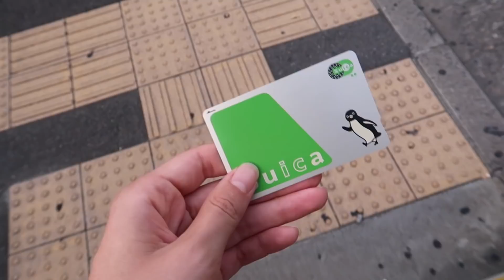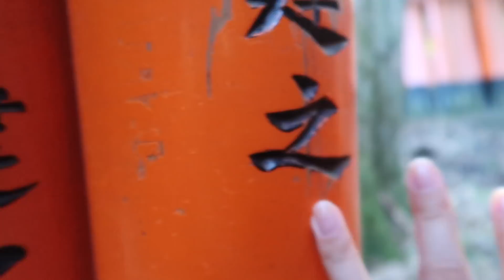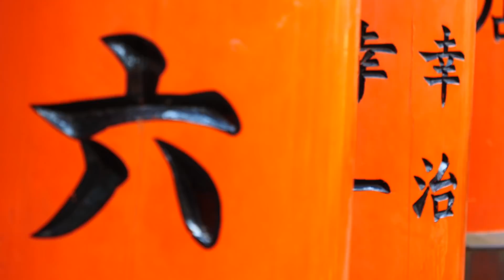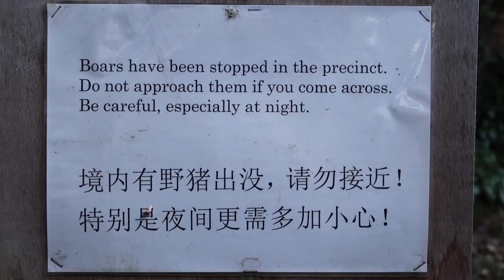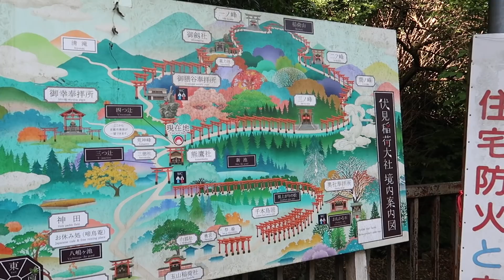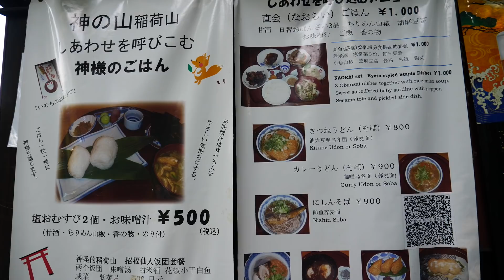Fushimi Inari Taisha in Kyoto, Japan (伏見稲荷大社) ⛩️ | Hiking Kyoto's 10,000 Red Gates!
Another Kyoto must-visit! We woke up early to visit Fushimi Inari Taisha in Kyoto, Japan. This is the famed shrine with 10,000 red gates lining a path through the wooded forest of Mount Inari. The shrine is dedicated to Inari (伏見稲荷大社), the Shinto god of rice agriculture, but he is also worshipped by those in business. The foxes seen throughout the shrine are regarded as Inari's messengers - one of them holds a key in his mouth symbolizing the keys to the rice granary. The red torii gates along the entire trail, are all donations by both individuals and companies. Also, if this place looks familiar, you probably recognize it from the movie 'Memoirs of a Geisha'!

Fushimi Inari Taisha (伏見稲荷大社) is a must-visit attraction in Kyoto, Japan. As one of the most iconic Instagram worthy places to visit in Kyoto (and all of Japan) we'd highly recommend waking up as early as possible to visit before it becomes impossibly busy with crowds. The earlier you get there the more likely you will have opportunities to snap photos without other people being in them. Furthermore, the further up you hike the more you have Fushimi Inari Taisha (伏見稲荷大社) to yourself.

Have you visited Fushimi Inari Taisha in Kyoto, Japan? Would you like to visit this attraction in Kyoto?

Hey guys! We are Samuel and Audrey, a vlogging travel couple from Canada. In this travel channel, we share our travel and food vlogs while touring the world. Our most recent trip was to Japan where we spent 2 months travelling around the country and visiting the following destinations: Osaka, Tokyo, Kyoto, Nara, Nikko, Takayama, Yokohama, Odaiba, Shirakawa-gō and Takao.

During our stay, we visited a mixture of big cities and small rural towns, where we enjoyed eating Japanese street food, trying traditional Japanese cuisine, visiting local attractions and staying in unique accommodations (such as capsule hotels and ryokans) that we are now going to share with you on this channel. The combination and contrast of visiting futuristic cities and traditional countryside areas is what makes travel to Japan so fascinating. Ultra modern versus traditional. This is the essence of Japan.

Our trip to Japan was unforgettable and until now it is one of our favourite countries that we have come to know. However, we only feel as though we just scratched the surface on this trip to Japan. If you want to see more videos from Japan in the future, let us know in the comments that places you'd like us to travel to and food experiences you would like to see on this travel channel.

Have you travelled to Japan before? What was your experience like? Please share your Japan travel tips, advice and experiences in the comments below.

Thanks again for watching our Japan series! Until next time!

If you're new to our channel or this Japan series please check out the following playlists to get caught up on all of our videos:

This is part of our Travel in Japan video series showcasing Japanese food, Japanese culture and Japanese cuisine.